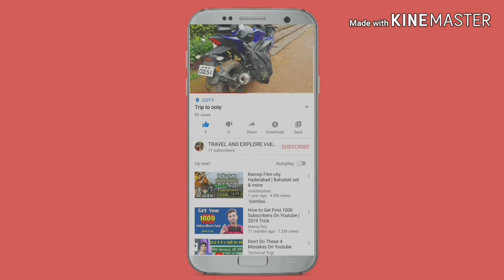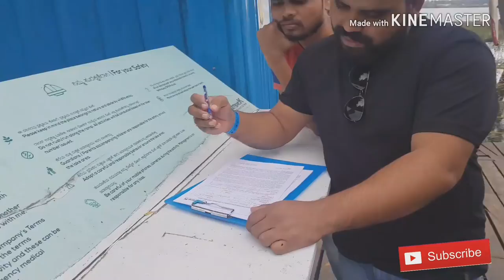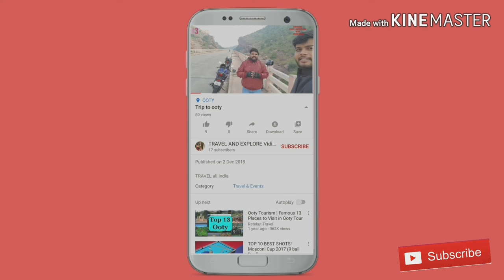Ooty trip | jetski ride | good voice and music|full hd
Category
People & Blogs